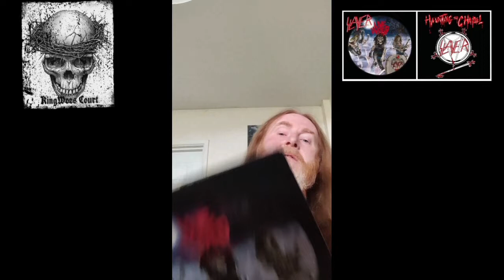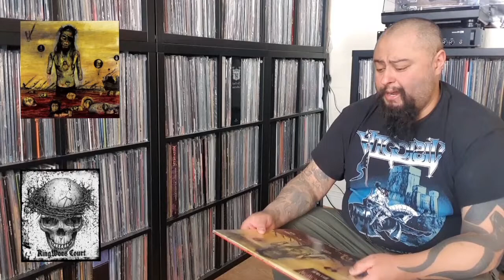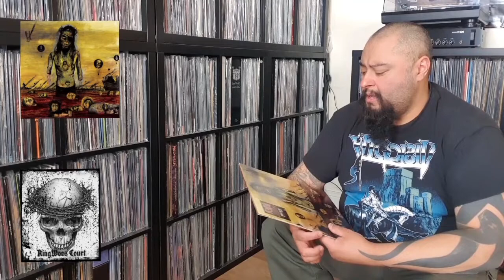KingWoes Court episode 50 Slayer discography deep dive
Episode 50 of KingWoes Court is INBOUND!  We have a wode range of Slayer fans on this episode so please watch and enjoy. thank you so much to everyone who joined in on this special episode of KingWoes Court.

Divine Intervention: Cathal Murphy

Undisputed attitude: Dave Walsh

Diablous in Musica/God Hates Us All: Ross Halpin

Christ Illusion: Cosme Brazzi

Repentless: Kerry King